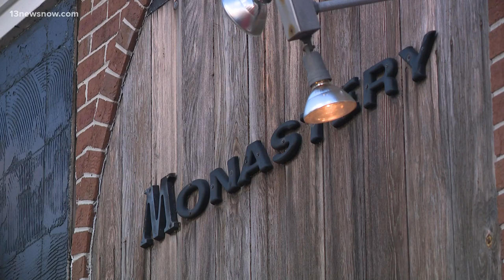Downtown Norfolk Restaurant Week welcomes new and returning businesses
Monastery Restaurant on Granby Street has participated in every restaurant week. The store serves European cuisine, with everything from Serbian goulash, to escargot, to what they say is the best steak tartare in Hampton Roads.